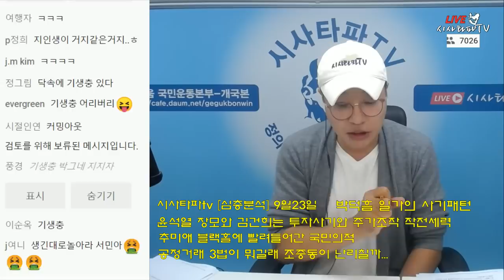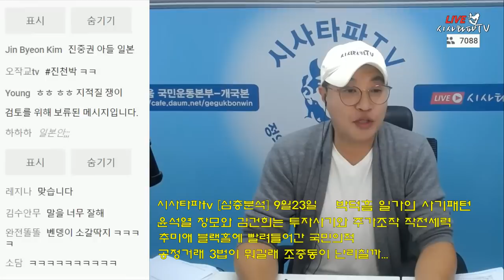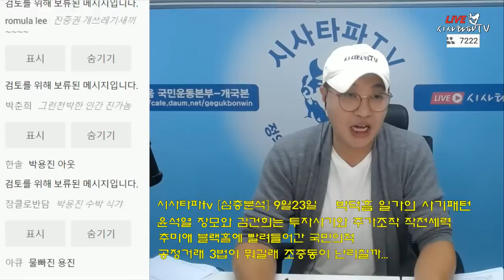기생충 서민 진천박 박용진 그들의 공통점은...